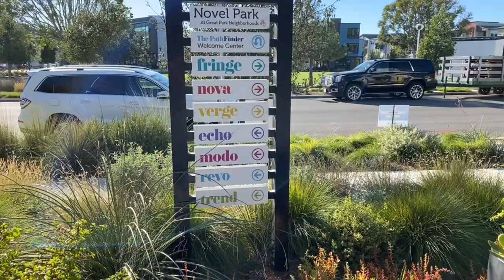【两三分钟看新房】Irvine 尔湾Novel Park Fringe Plan 4| 3Bedrooms3.5Bath| 1724SQFT| Fringe 4号户型